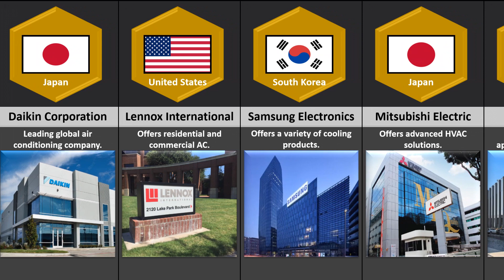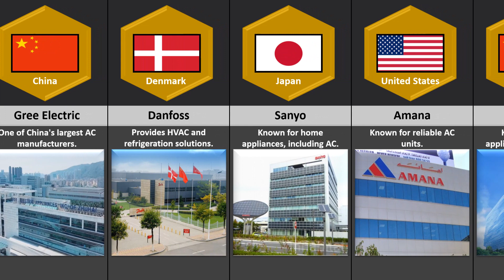AIR CONDITION COMPANIES FROM DIFFERENT COUNTRIES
In This Video, we showed Air conditioning companies from different countries.